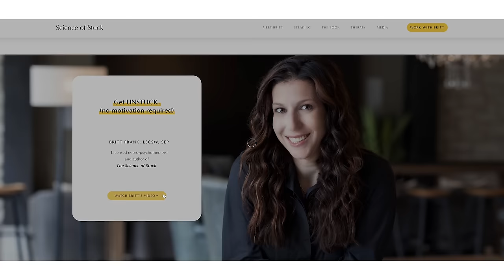The interruption of stuff (Podcast Ep. 24)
Do you feel stuck waiting for motivation to show up? Are you struggling to answer the elusive “why” in hopes it will propel you into transformative lifestyle habits? Is the work of decluttering even worth it?

Listen in as Brit Frank, a licensed Neuropsycholotherapist, shares WHY decluttering can be the most powerful mental health practice that you can do and HOW to get started!

IN THIS EPISODE:

- (GEM) Our misunderstanding of motivation 3:12
- A prescription for decluttering
- Self compassion vs. self permission
- How changing your self talk can change your life!
- Why kids don’t need perfect parenting
- The question you should be asking to find friends
- You don’t need motivation - you need momentum!

About Brit:
Britt Frank, LSCSW, SEP is a licensed neuropsychotherapist and author of The Science of Stuck. In this new book, Britt offers an eclectic and customizable plan, addressing old habits, trauma, and the paralyzing nature of incessant "why" questions. Recognizing that simply thinking our way forward is often insufficient, this book is a guide for anyone feeling stuck in their lives and wanting to break free of old habits and patterns.

Thank you so much for listening and could I ask a favor? It helps YouTube recommend this podcast to more friends. Dawn

ABOUT THE MINIMAL MOM:

Hi, I'm Dawn, if we haven't met before, I'm married to Tom and we have four kids ages 8-13. We live outside of the Twin Cities in MN and have called ourselves minimalists for 8 years now. We got rid of 85% of our stuff and don't miss ANY OF IT!